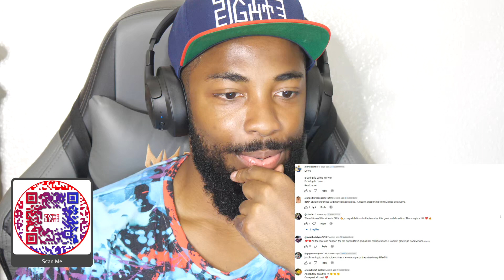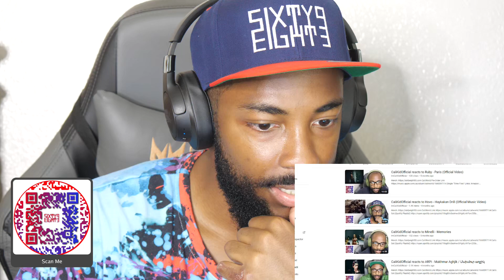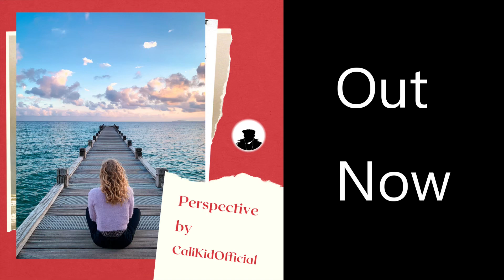CaliKidOfficial reacts to Sickotoy x Inna x Antonia x Eva Timush - Bad Girls (Official MV)